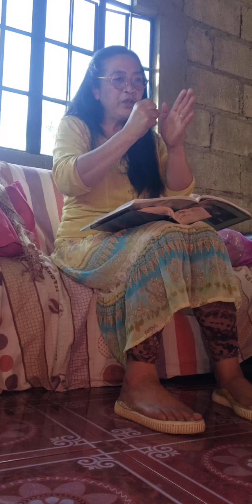HOME BIBLE STUDY:"DAMIT-KASALAN"| Sis. Sofia Dammay @Imuring| 02.16.24